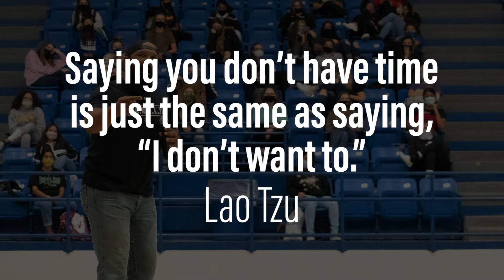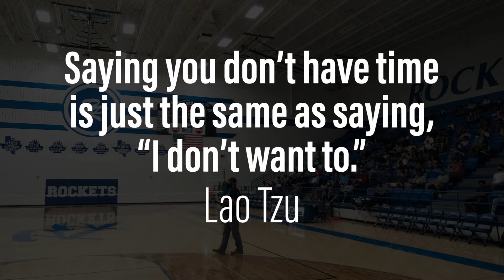2Words: ONE MINUTE